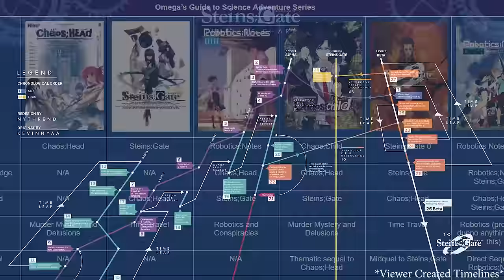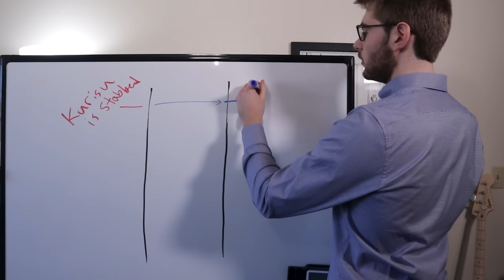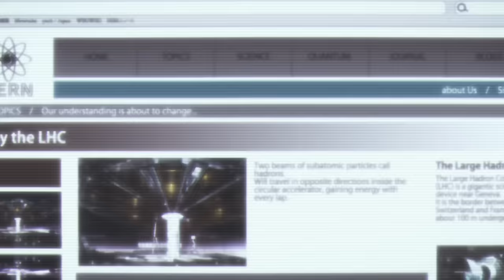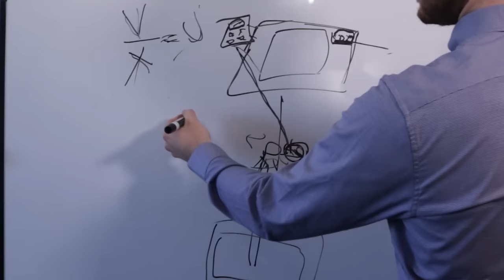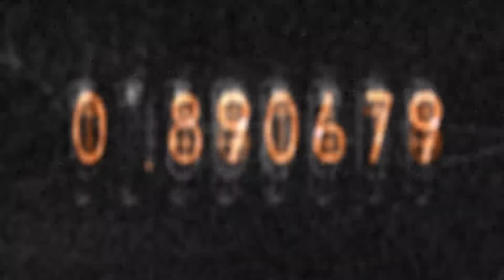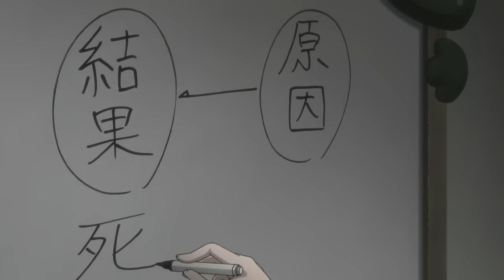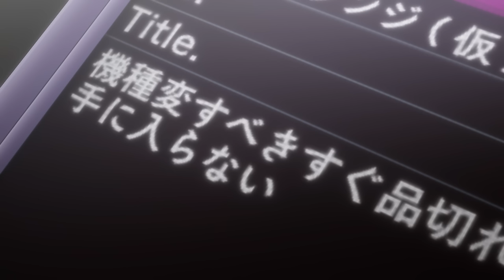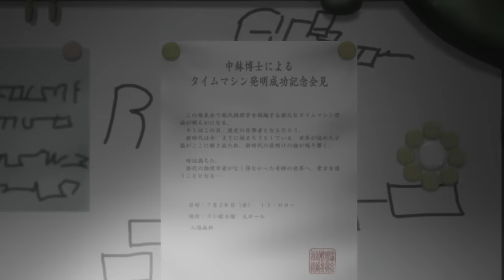Making Sense of Steins;Gate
The most complex time travel anime, explained.

// Timestamps:
00:00 Intro
00:35 What is SERN
01:45 The Science Adventure Universe
02:33 World Line BETA
03:56 World Line Theory w/ Sock-Sensei
06:22 SERN Emails
08:33 Kerr Black Hole Theory w/ Sock-Sensei
10:49 D-mail Operation Theory w/ Sock-Sensei
14:06 SERN's Dark Secret
14:46 Merch Giveaway *Ad Break*
15:56 The D-mail Incident
18:20 Harsh Reality of Chaos Theory
21:37 Alter the Past to Prevent the Future
26:59 World Line Beta's Inevitable Event
28:53 World Line STEINS;GATE
32:48 Steins;Gate
34:10 Steins;Gate ZERO